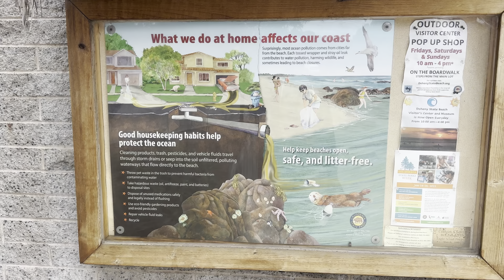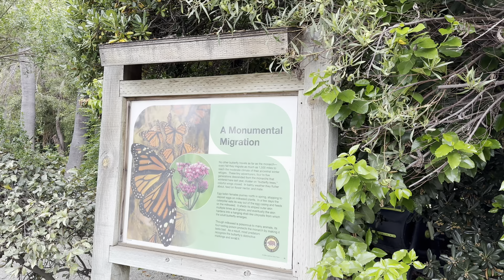Doheny State Beach Camping 🏝️⛺️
📍 Doheny State Beach, Dana Point, CA

Camping trip at Doheny State Beach in May. This beach campground has few premium beach facing spots. It is also close to Day Use area where you can rent bicycles and other surfing rental equipment and go surfing. Campsites are small but are close to the beach and have proper restrooms. State Beach also has a free mini aquarium and animal exhibit for kids. This is also a perfect place to host parties as they have reservable picnic areas with and without shade.